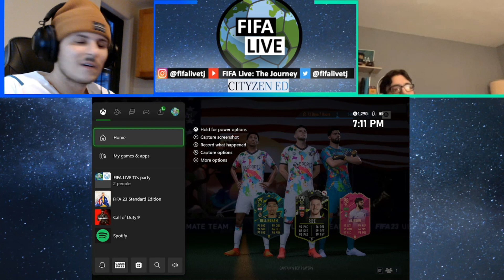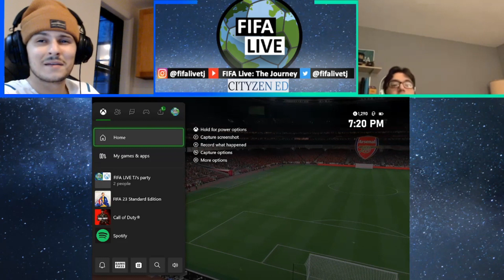Sending out gifts 🎁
We were plucking peaches 🍑 In the first half but these opponents were getting help from the ref so of course we ran into some trouble